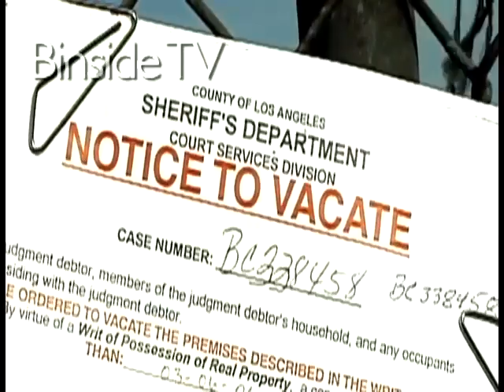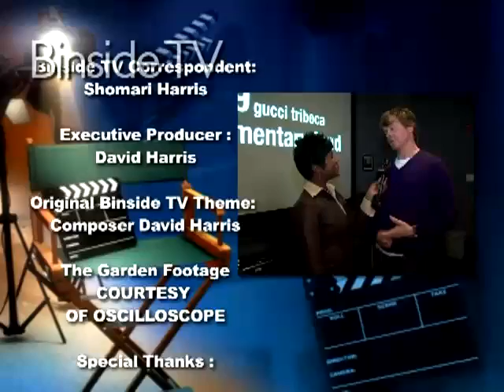THE GARDEN MOVIE SCOTT KENNEDY INTERVIEW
Binside TV interviews director Scott Hamilton Kennedy about the Academy Award nominated documentary
"The Garden". The Garden is the unflinching look at the struggle between urban farmers and the City of Los Angeles and a powerful developer who wants to evict them and build warehouses. Mostly immigrants from Latin American countries where they feared for their lives if they were to speak out, we watch them organize, fight back, and demand, "Where is our 'Justice for all'?"  Distributed by Tubemogul.